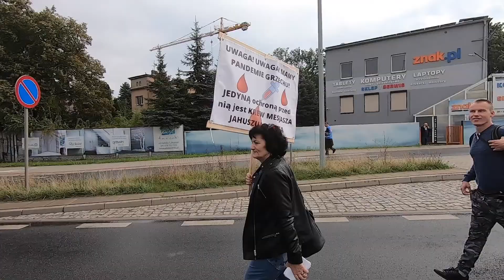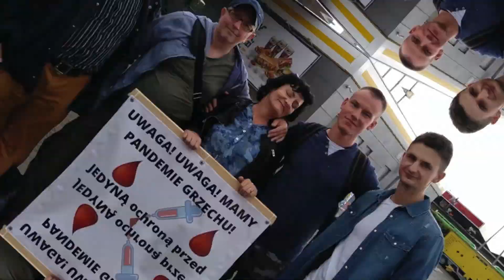Misja Amighywind na Marszu o wolność! Wrzesień 2021!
Misja Ostatniej Szansy głosi Ewangelię i nawołuje do nawrócenia się i czytania Biblii. W trakcie Marszu udało się przeprowadzić wywiad w największej niezależnej telewizji w Polsce wrealu24.